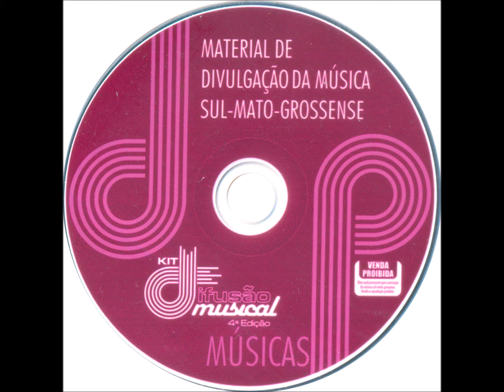Chamamé - 59 - Lágrimas da Natureza - Anísio A. Moreira e Rubenio Marcelo - Maciel Corrêa